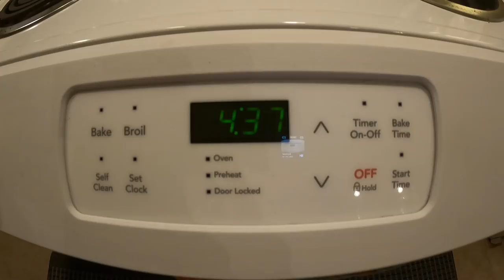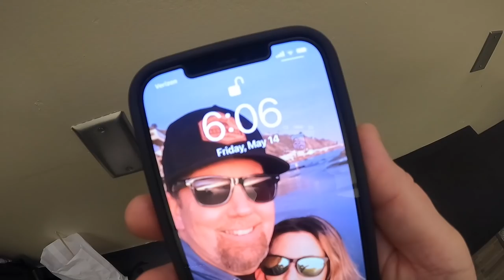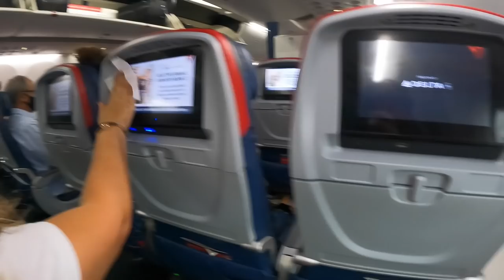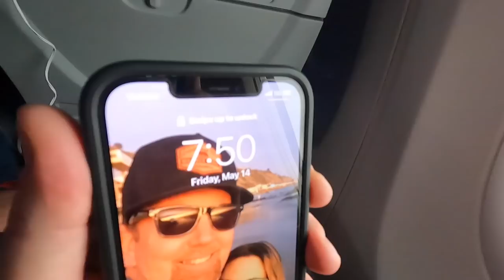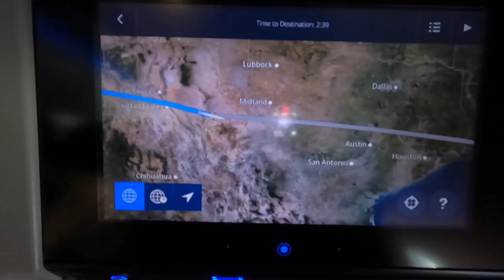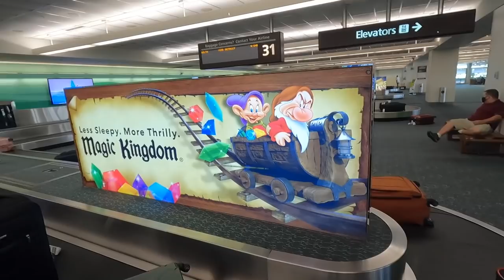Travel Vlog! Flight from LA to Orlando (LAX to MCO)..Things Returning to Normal, Flight Delay & More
Travel Vlog! Our Flight from LA to Orlando (LAX to MCO)..Things Returning to Normal, Flight Delay & More

💌📦📪To send mail:
Spencer Emmons